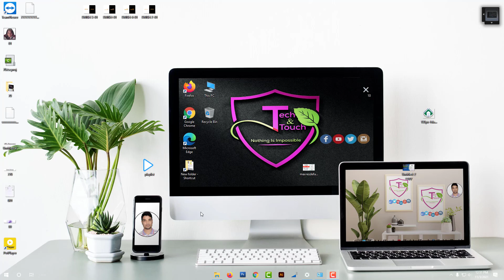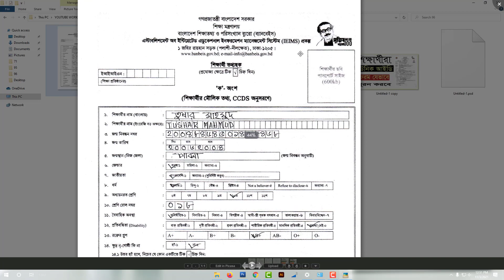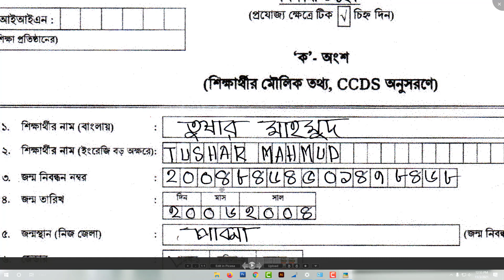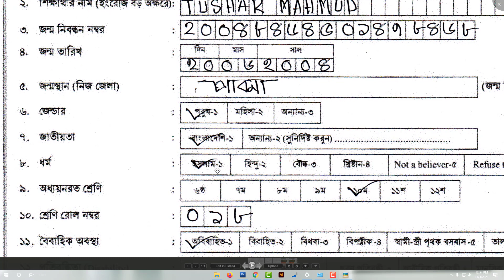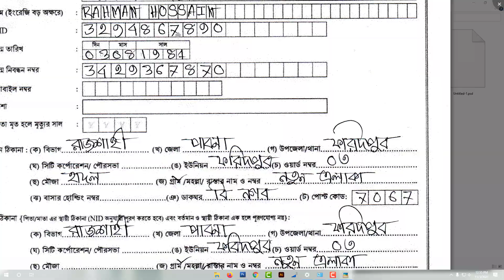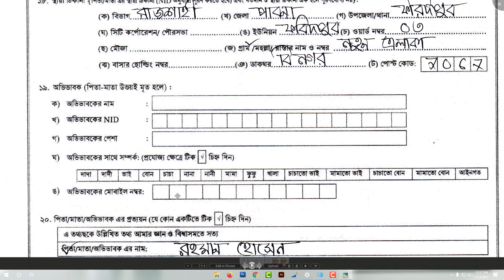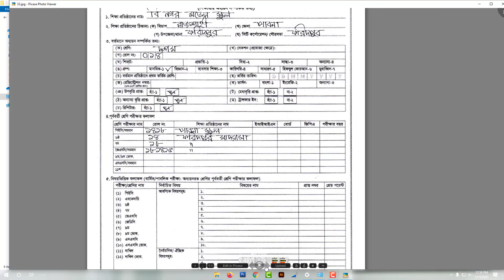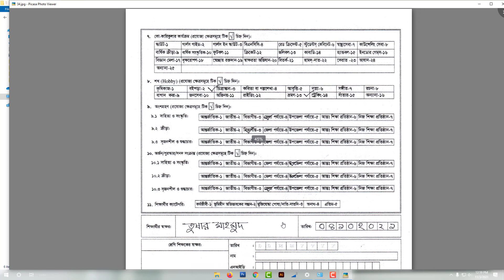Unique ID Form Fill Up ইউনিক আইডি ফরম কিভাবে ফিলাপ করতে হয়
Unique Id Form Fill Up | ইউনিক আইডি | ফরম পিল-আপ | Student Unique ID Form | ইউনিক আইডি পূরণ করার নিয়ম
ইউনিক আইডি,মাধ্যমিক ও উচ্চ মাধ্যমিক স্তুরের শিক্ষার্থীদের ইউনিক আইডি,unique id

পূরণকৃত তথ্য ফরমের সাথে শিক্ষার্থীদের নিন্মোক্ত ডকুমেন্ট সংযুক্ত করে দিতে হবে-
(১) শিক্ষার্থীর সদ্য তােলা পাসপাের্ট সাইজের ২ কপি ছবি (সাদা ব্যাকগ্রাউন্ড রঙ্গিন ছবি, যা সম্মুখভাগ থেকে তােলা যেন দুই চোখ একই সাথে দৃশ্যমান হয়);
(২) শিক্ষার্থীর জন্ম নিবন্ধন সনদ (Birth Registration Certificate) এর অনুলিপি;
(৩) শিক্ষার্থীর মাতা, পিতা এবং প্রযােজ্যক্ষেত্রে অভিভাবকের জাতীয় পরিচয়পত্রের অনুলিপি;
(৪) শিক্ষার্থীর মাতা, পিতা এবং প্রযােজ্যক্ষেত্রে অভিভাবকের জন্ম নিবন্ধনের অনুলিপি(যদি থাকে);
ফরম পূরণের প্রয়োজনীয় সতর্কতা:
শিক্ষার্থীরা তাদের ইউনিক আইডি সংগ্রহের জন্য অবশ্যই সতর্কতা অবলম্বন করে ফরমটি পূরণ করতে হবে।
১. শিক্ষার্থীদের মৌলিক তথ্য প্রদান:
২. পিতা ও মাতার তথ্য প্রদান:
৩. শিক্ষা ও অন্যান্য তথ্যাদি:

Video other key word:
ইউনিক আইডি,
unique id form fill up
unik id,
uniq id,
ইউনিক আইডি ফরমে,
unique id form fill up for class 6,
unique id form fill up for class 7,
unique id form fill up for class 8,
unique id form fill up for class 9,
unique id form fill up for class 10,
unique id form fill up for class 11,
unique id form fill up for class 12,
unique id,
Unique ID Form Fillup,
উনিক আইডি,
মাধ্যমিক ও উচ্চ মাধ্যমিক স্তুরের শিক্ষার্থীদের ইউনিক আইডি,
শিক্ষার্থী ইউনিক আইডি তথ্য ফরম পূরণ,
শিক্ষার্থীদের ইউনিক আইডি,
৬ষ্ঠ থেকে ১২শ শ্রেণির শিক্ষার্থীদের ইউনিক আইডি,
ইউনিক আইডি ফরম পূরণ,
শিক্ষার্থীদের ইউনিক আইডি,
শিক্ষার্থীদের ( 6-12) ইউনিক আইডি (UID) ফরম পূরণ,
student id,মাধ্যমিক ও উচ্চ মাধ্যমিক স্তুরের শিক্ষার্থীদের ইউনিক আইডি,
শিক্ষার্থীদের ( 6-12) ইউনিক আইডি (UID) ফরম পূরণ যেভাবে করবেন,
Unique ID From For Students,
শিক্ষার্থীদৈর ইউনিক আইডি Student Unique ID,
৭ম শ্রেণির ইউনিক আইডি,

Tag

01 কিভাবে নতুন ভোটার হবেন ? কি কি কাগজপত্র লাগবে ? কেথায় জমা দিবেন Apply For New Voter NID

02  বাবা মায়ের জন্ম সনদ অনলাইন করার নিয়ম মাত্র 5 মিনিটে অনলাইন করুন একদম বিনামূল্য

03 জন্ম নিবন্ধন অনলাইনে না থাকলে কি করবেন   What to do if birth registration is not online

04 জন্ম নিবন্ধন দিয়ে করোনা ভ্যাকসিন / covid vaccine / করোনা টিকা নিবন্ধন

05 বয়স্ক ভাতা বিধবা ভাতা অনলাইন আবেদন ২০২১  Boyskovata Bidhobavata Online Apply 2021

06 বিধবা ও স্বামী নিগৃহিতা মহিলা ভাতাপ্রাপ্তির জন্য ১৫০ টি উপজেলায় অনলাইনে ভাতার আবেদন গ্রহণ করা হচ্ছে

07 নতুন নিয়মে জন্মনিবন্ধন সংশোধন  online birth certificate correction  birth certificate online 2021

08 নতুন নিয়মে বয়স্ক ভাতা বিধবা ভাতা অনলাইন আবেদন ২০২১ Boyskovata Bidhobavata Online Apply 2021

👤🎈  𝑨𝑵𝑻𝑰-𝑷𝑰𝑹𝑨𝑪𝒀 𝑾𝑨𝑹𝑵𝑰𝑵𝑮 :  👺😎